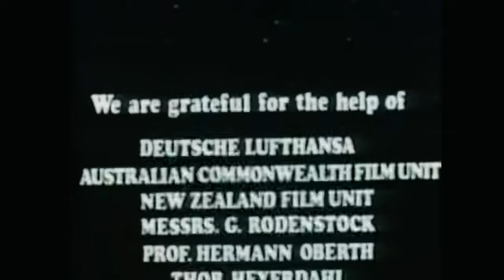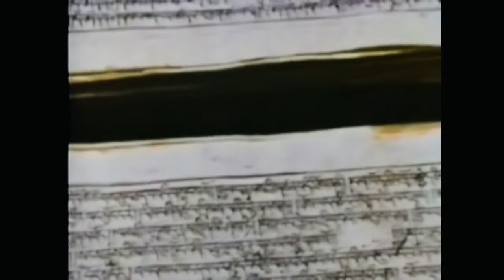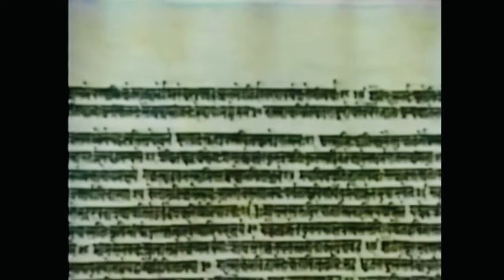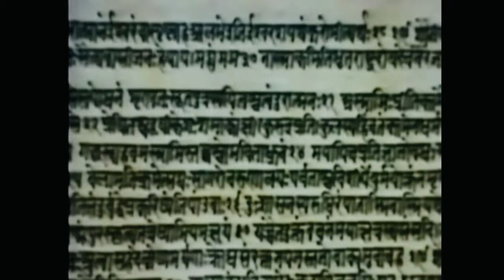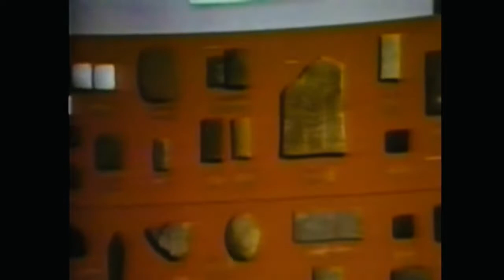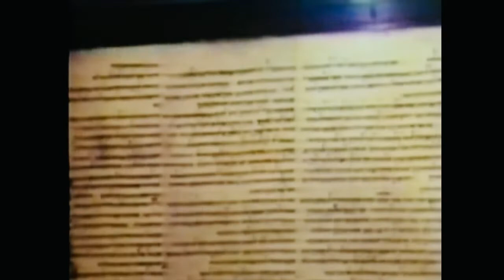Chariots of the Gods